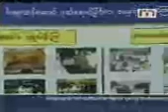Myanmar International 16 May National News Bulletin